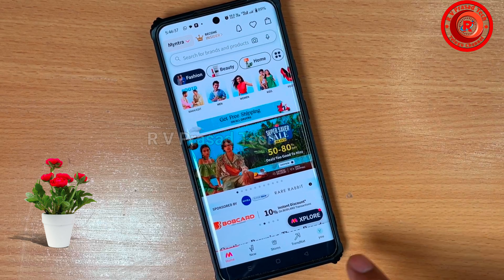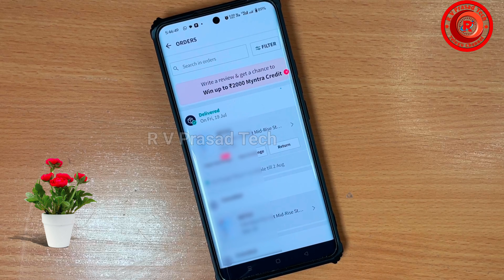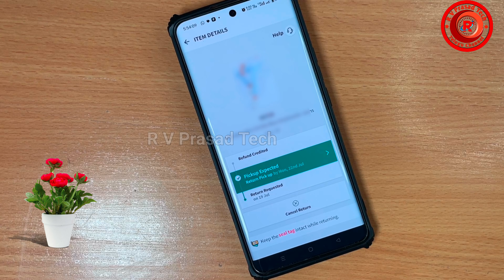Myntra Products Return Process 2024 | How to Add Bank Details in Myntra for Refund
How to Return Myntra Products | How to Add Bank Details in Myntra for Refund